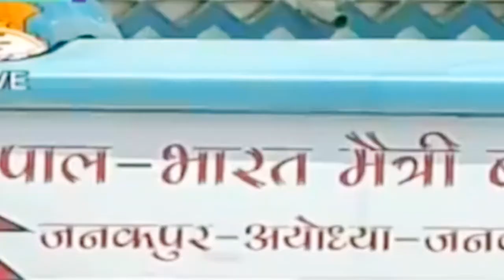kp oli - समझौता गर्ने तर पूरा नगर्ने अब एस्तो चल्दैन..